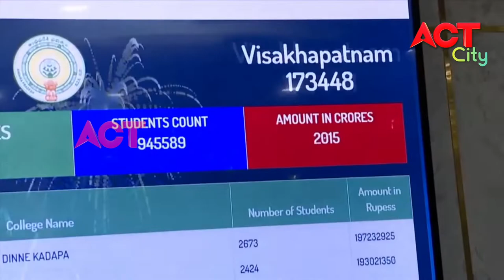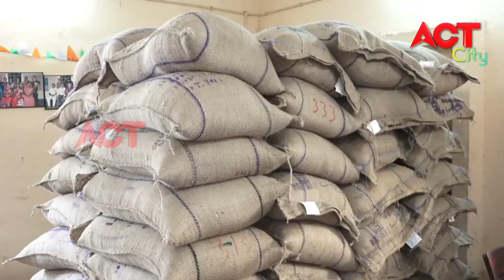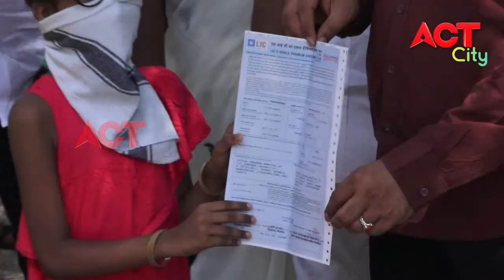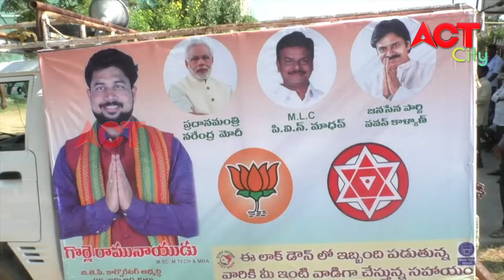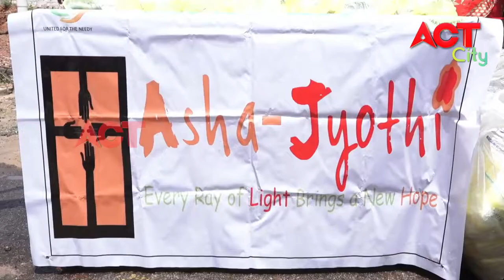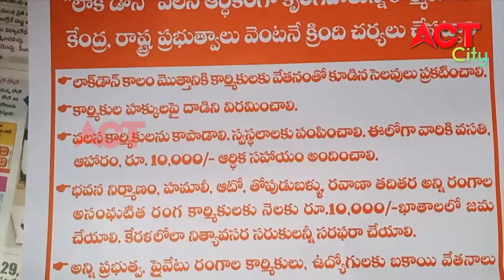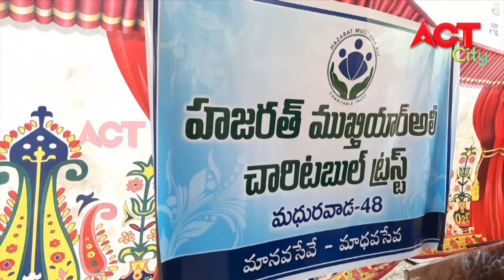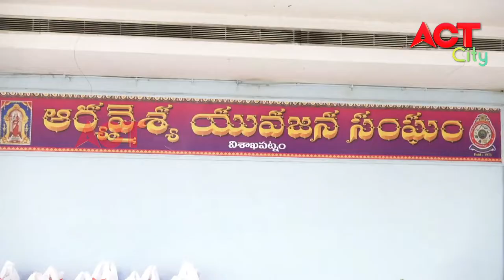EVENING ACT CITY VIZAG NEWS 29-04-20